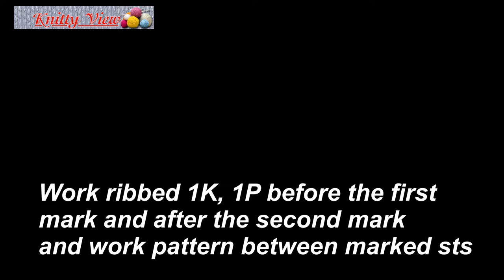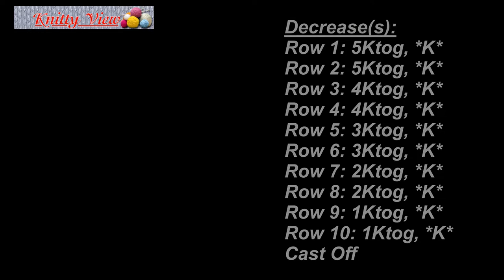Schnauzer Sweater [Simple] Dog Sweater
Schnauzer Sweater.
simple and warm.
Hope you understood everything and if not, you can ask me in the comments. Have a great day.  (:
Cast On 44 sts and work ribbed 1K, 1P
7mm / 2.8 inch
Next row: 3K, 1Kfb
Mark 10 sts on each side
Work ribbed 1K, 1P before the first mark and after the second mark
and work pattern between marked sts
5 cm / 2 inch
Slip 6 sts to cable needles - 3sts before mark and 3 sts after mark on each side and Cast On 6 sts.
Continue pattern until 23 cm / 9 inch.
Bind off 10 sts on each side
Continue pattern 13 cm / 5 inch.
Cast on 16 sts (6+5+5) and work ribbed 1K, 1P.